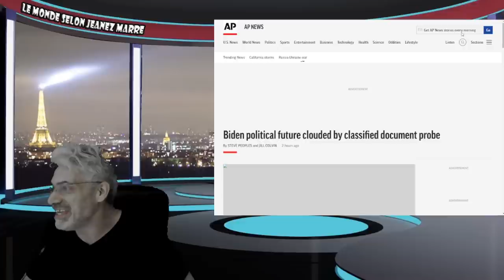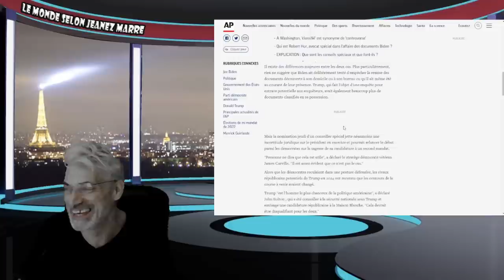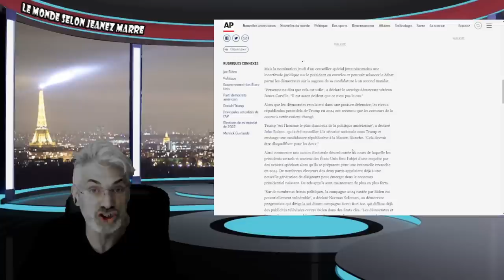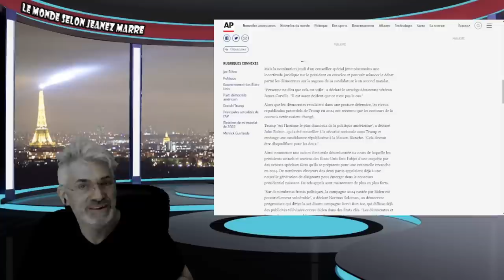LA CARRIÈRE POLITIQUE DE BIDEN VIENT DE PRENDRE FIN AVEC CE SCANDALE ? L'ESTABLISHMENT EXPOSÉ !